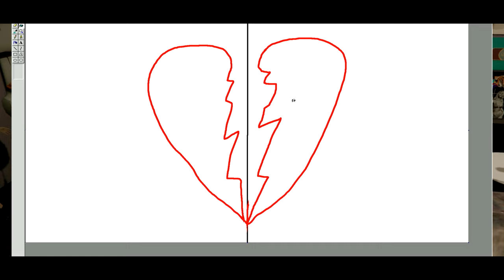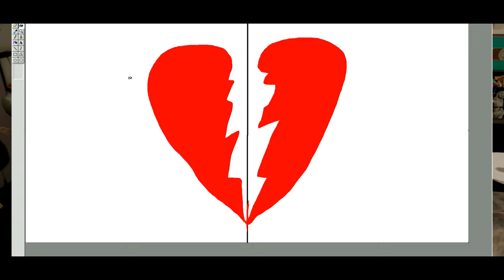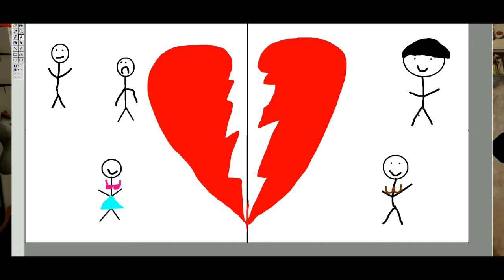Jordan Birkins | Une triste nouvelle | JOUR 8